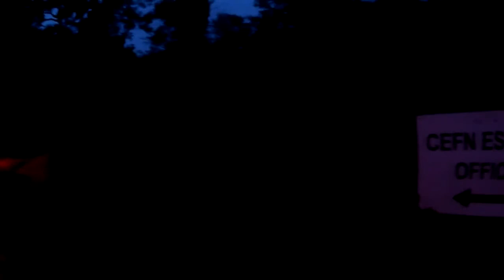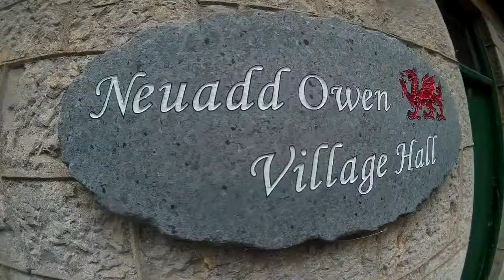080918 Flint and Denbigh hunt